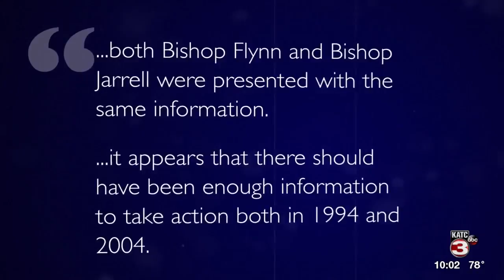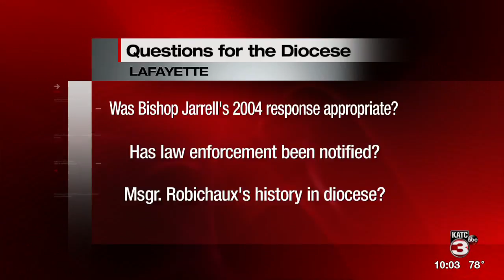Msgr. Robichaux’s accuser addresses handling of sex abuse allegations